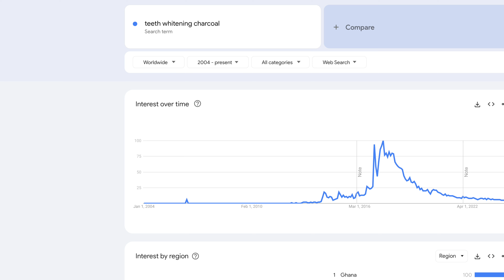My First 3 Amazon FBA Products & Results (+ What I Learned)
🚀 Transform Your Future and Build a High Profit Amazon Brand

Ready to take control of your financial future? Learn the exact strategies to create a passive income machine on Amazon with 1-on-1 mentorship directly from me. ⬇️

This is the most advanced and comprehensive Amazon FBA program available, designed to help you launch, scale, and dominate with personalized mentorship guiding you every step of the way.

In this video, I’m pulling back the curtain on my first 3 Amazon FBA products—what went right, what went wrong, and the biggest lessons I learned along the way. 💥 If you’re just starting out with Amazon FBA or you’re looking to avoid common mistakes and scale faster, this video is for you.

Here’s what I’ll cover:
✔️ The exact results I got from my first 3 Amazon products
✔️ The biggest challenges I faced as a new seller
✔️ How to find profitable products (and avoid the bad ones)
✔️ Key strategies to optimize your product launches and grow faster

Whether you’re a beginner or a seasoned seller, learning from real-life results is critical for success. I’m sharing my personal journey to help you avoid the pitfalls and fast-track your own success.

🔥 Got Questions or Video Ideas? Drop them in the comments, and I’ll make sure to cover them in future videos!